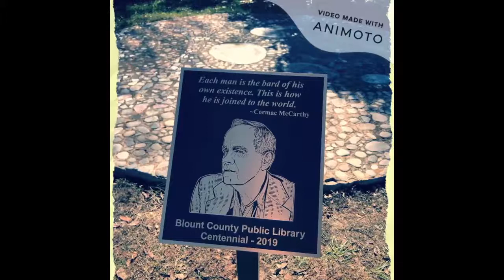2019 Cormac McCarthy Literary Festival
A video scrapbook of the inaugural Cormac McCarthy Literary Festival, held at the Blount County Public Library in November 2020, as part of the library's centennial. This retrospective of the festival features photos of featured guest writers Amy Greene, Sharyn McCrumb, Ron Rash, Lin Stepp and Frank X. Walker, as well as the newly dedicated 1971 mosaic that McCarthy co-created with Bill Kidwell. Musical guests Wild Blue Yonder are also highlighted. Jennifer Spirko, BCPL Youth Studies Manager, put together this video with the assistance of the Business Services team.

The Blount County Public Library does not own the rights to any work, real or fictional, displayed or described in this video. Credit for any work displayed or described in this video can be found at the beginning of the description.